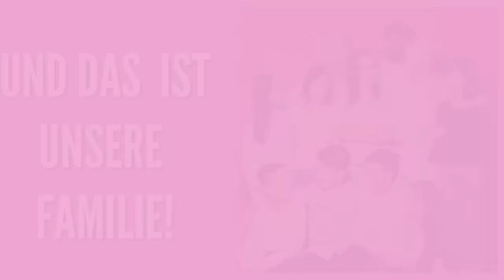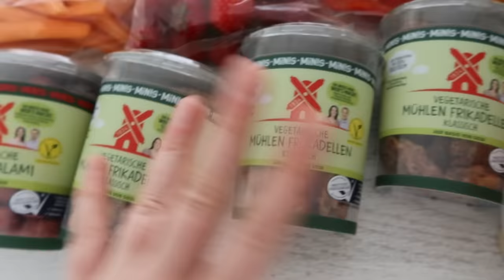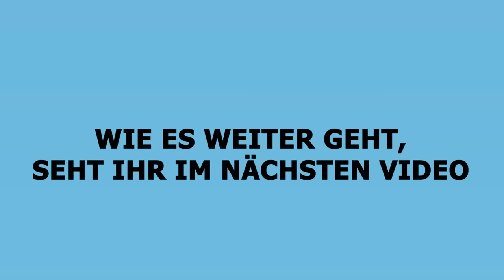Wir fahren mit dem Auto in die Türkei | alles geht schief 😱 | Müssen wir wieder nach Hause? 😪